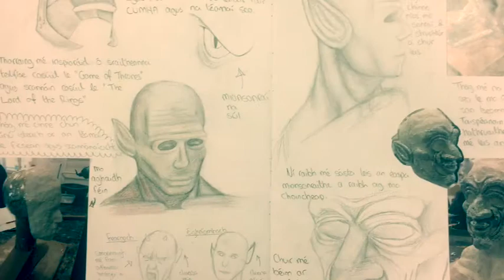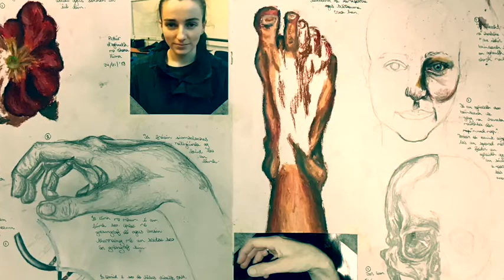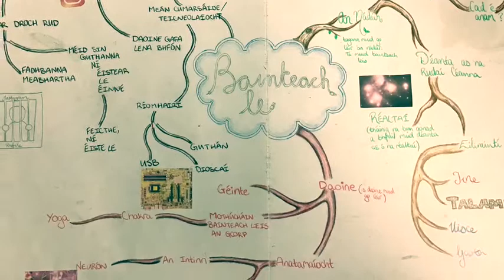An Ealaín i nGaelcholáiste Reachrann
The Art Department in Gaelcholáiste Reachrann